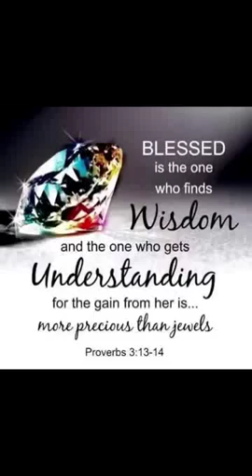Dating Pt 4 Who Do You Love? Are you sure?